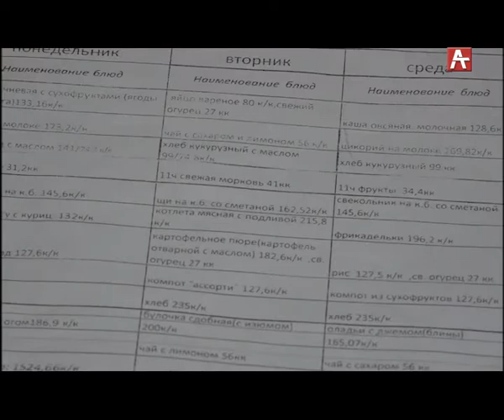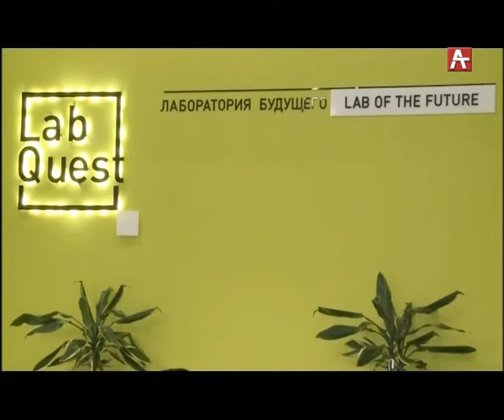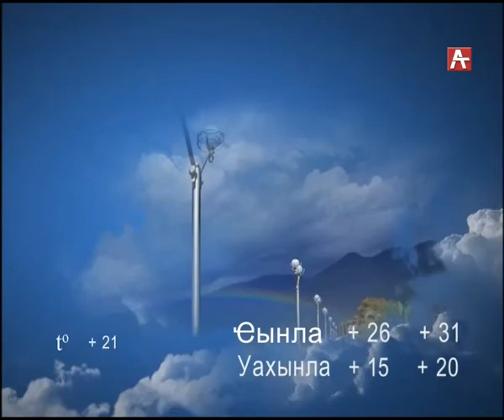Амшеикушара (абх) 05 06 19